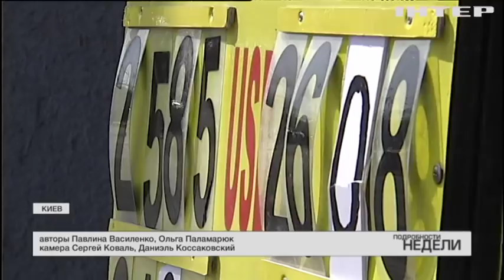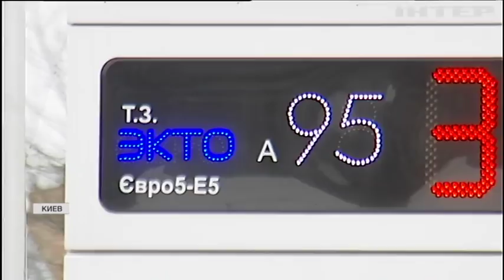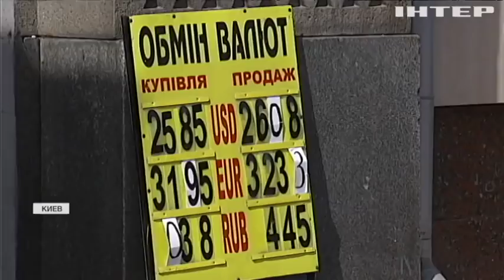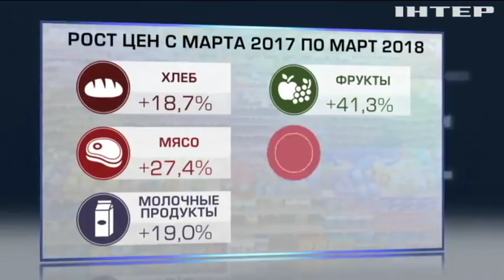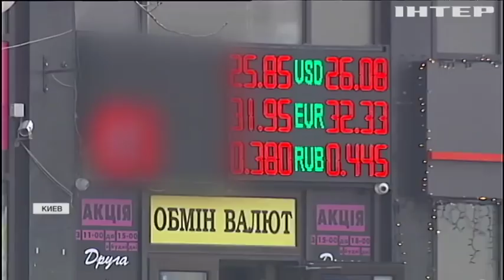Цены в Украине: как доллар влияет на стоимость продуктов